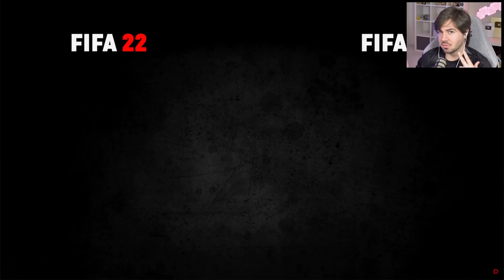OS MELHORES JOGADORES DE CADA PAÍS DAQUI A 5 ANOS! FIFA 22 AO FIFA 27